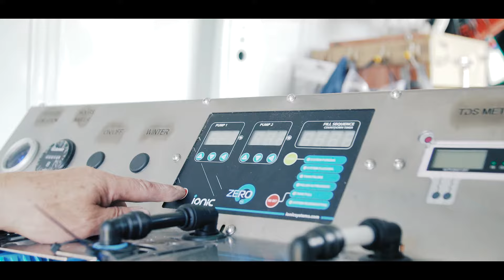Mycie paneli fotowoltaicznych - zwiększ efektywność swojej farmy!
Istotnym czynnikiem wpływającym na efektywność farmy fotowoltaicznej jest zachowanie czystości użytkowanych paneli. Zabrudzone panele, przykryte liśćmi, kurzem, lub innymi zanieczyszczeniami tracą swoją efektywność nawet o 20%.
Innymi słowy brudne panele generują mniej prądu, a mniej prądu to mniejszy zysk.
Nie trać energii, skorzystaj z naszej grupy mobilnej, zadzwoń i zamów usługę mycia paneli fotowoltaicznych. Usuwamy zanieczyszczenia bezpiecznymi i sprawdzonymi metodami.